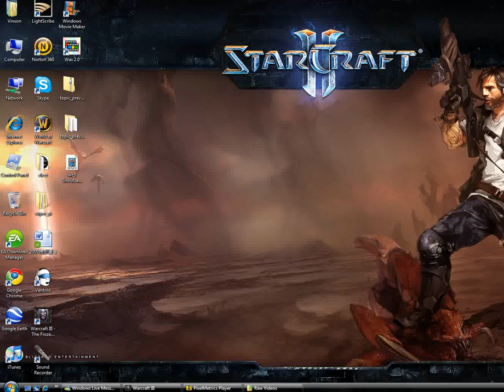wc3 Shoutcast Check vs Moon on Twisted Meadows 3of3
Moon vs Check on Twisted Meadows (Night Elf Mirror) - A standard opening from both players quickly turns into AoW placed all around the map with Trees beating up on other trees.

I don't want to give anything away but there is some AMAZING micro.  You'll know it when you see it.